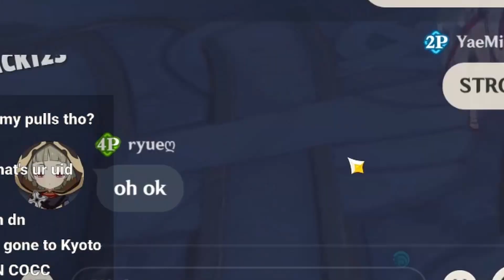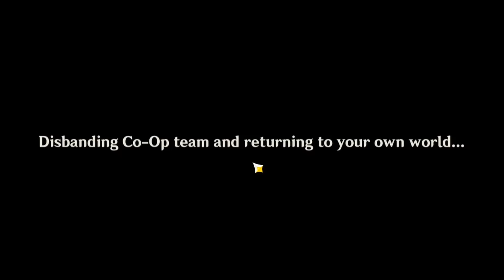I use Lv.1 Yae Miko to TROLL in Genshin Impact Co op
I decided to use a Lvl 1 yae miko to Troll in Genshin Impact Co op mode

Lady Guuji of the Grand Narukami Shrine also serves as the editor in chief of Yae Publishing House. Unimaginable intelligence and cunning are hidden under her beautiful appearance.